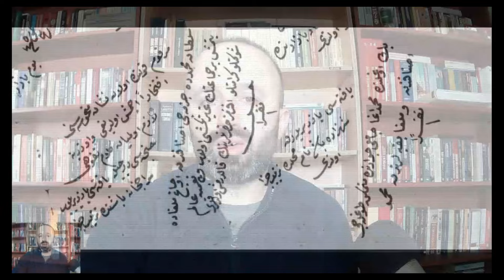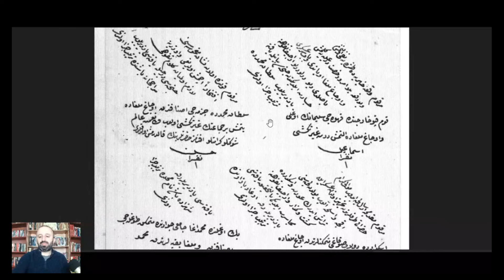İdam Cezasına Çarptırılan 4 Yeniçeri / 1829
Yeniçerilerin son isyanı 15 Haziran 1826 tarihinde olmuş ve bu isyana hazırlıklı olan ve çeşitli önlemleri çoktandır alan 2. Mahmud tarafından isyan girişimi kanlı bir şekilde bastırılmıştı. İsyancı yeniçerilerle 2. Mahmud tarafları arasında üç gün süren çatışmalar sonucunda ocak mensuplarının bir kısmı et meydanında öldürülmüş kalanlar da sürgüne gönderilmişti. Sürgüne gönderilen bazı yeniçerilerin ilerleyen yıllarda yine rahat durmamaları ve çeşitli girişimlerde bulunmaları nedeniyle bunlar için de idam cezaları uygulanıyordu.

30 Ağustos 1829 tarihli bu belge de Yeniçeri Ocağının farklı cemaatlerine mensup 4 yeniçerinin Saraçhane, Fatih Camii, Şehzadebaşı, Irgat Pazarı gibi İstanbul’un farklı mekanlarında idam cezalarının uygulandığını söylüyor.